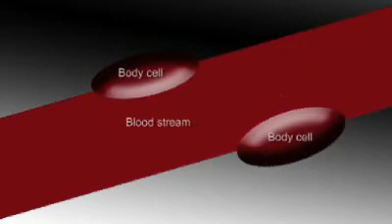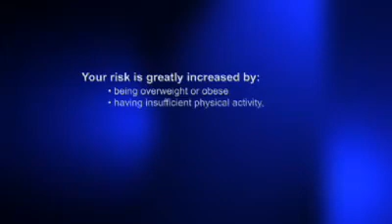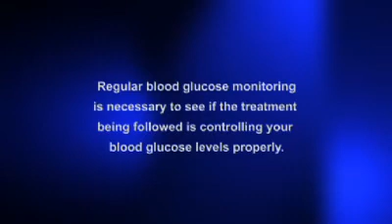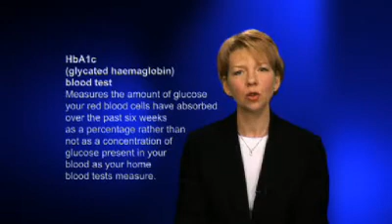What is type 2 diabetes? — Diabetes, medicines and me series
Type 2 diabetes is a long-term condition where the body cannot maintain blood glucose levels in the normal range. There is no cure for type 2 diabetes but it can be managed with a combination of healthy eating, regular physical activity and medicines prescribed by your doctor. Watch this video to find out more about type 2 diabetes. Produced by Diabetes Tasmania & NPS: Better choices, Better health 2009.